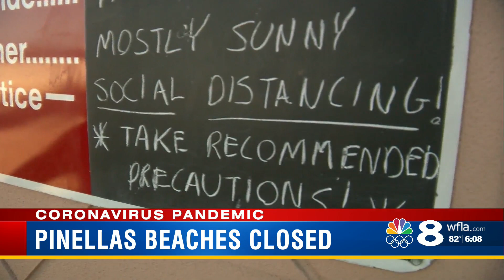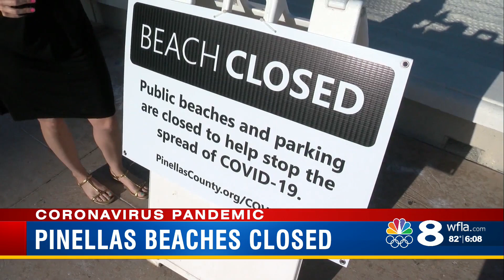Reaction to the Pinellas County Beach closure on Day 1